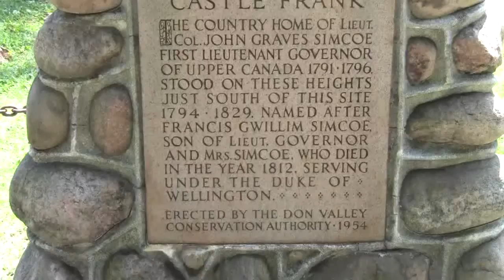Toronto History: Castle Frank and John Graves Simcoe Upper Canada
I knew who John Graves Simcoe was- he was the first Governor of Ontario (Upper Canada), and I knew that Castle Frank was a subway station.  I just didn't know that there was a connection between the two until I took the time to stop and read a plaque opposite the train station.  The funny thing is, I'm sure I have passed this spot many different times over the years without ever bothering to take the time to look at the memorial plaque in the park.

Castle Frank was the name of the summer home of John Graves Simcoe, built in the late 18th century.  Simcoe was the first Governor of the province of Ontario, which was then known as Upper Canada.  The province of Upper Canada was created after the American Revolution, when Anglo-American Loyalist refugees- people who had supported Britain during the war- began to arrive from the newly established American Republic.  Nearby Canada, which was still under British control, provided a nearby refuge for the Loyalists.  Before the Loyalists arrived, there had been very few permanent European settlers in what is now southern Ontario.  But in response to the influx, the British government began to purchase land from indigenous peoples like the Mississauga and created the new province of Upper Canada in 1791.  Simcoe was appointed Governor of this new British province.  Upper Canada was distinguished from the 'other Canada'- Lower Canada (modern-day Quebec)- by the fact that most of its European inhabitants were English-speakers.  The majority of those in Lower Canada, on the other hand, were Francophones.

The land that now comprises Downtown Toronto was bought from the Mississauga (who gave their name to the city west of Toronto).  Toronto was originally called "York", after the same English town that lent its name to the city of New York.  The early town of York was just a small village near to the Harbor on Lake Ontario.  Many of the built up areas that are now considered part of Downtown Toronto were originally rural areas where wealthy colonists had country estates and farms.

Simcoe chose to build a summer home near to where Castle Frank subway station is now located.  He called this home "Castle Frank" after his son, Francis.  Simcoe returned to England in 1796, before the home was completed.  He never came back to Upper Canada.  His son Francis died fighting in Spain in 1812, and never returned to the "Castle Frank" home.  Peter Russell, who replaced Simcoe as Governor of Upper Canada, made use of the residence.  In 1829, however the home burned down.  The Simcoe family eventually sold all of their land in Upper Canada.  Much later, a Toronto politician, member of parliament and businessman, Sir Edward Kemp, built a new home called "Castle Frank" north of the original site.  Kemp's mansion was demolished in 1962 to make way for Rosedale Heights Secondary School.  Soon afterwards a subway station on the Bloor line was built nearby, also bearing the name "Castle Frank".